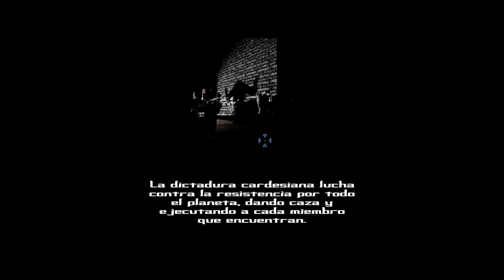Bullshot (Early Access) - One Shot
Quizás debería haber recalcado un poco más que el juego está en Early Access... pero vaya. Una cosa es no estar completo, y otra distinta es... esto.

Bullshot es un juego de acción y plataformas estilo Run & Gun desarrollado por Gato Salvaje en el que manejamos a un toro antropomorfo llamado Frank F. Franky en su cruzada contra las fuerzas invasoras cardesianas.

Bullshot es una obra creada por Gato Salvaje SL y protegida por copyright.